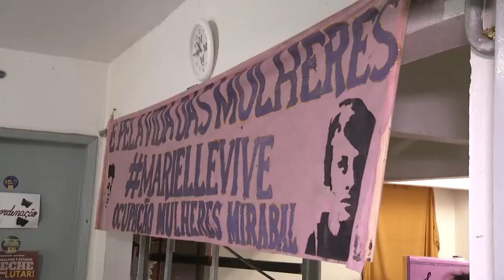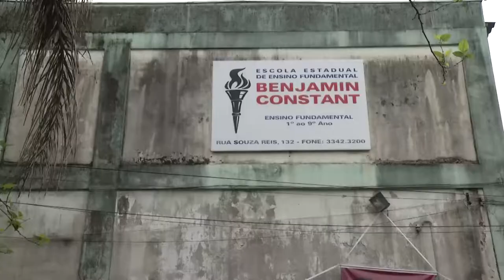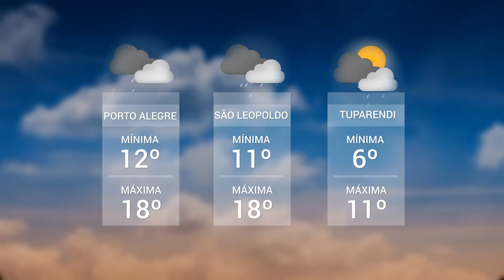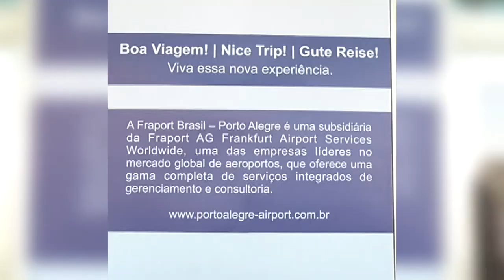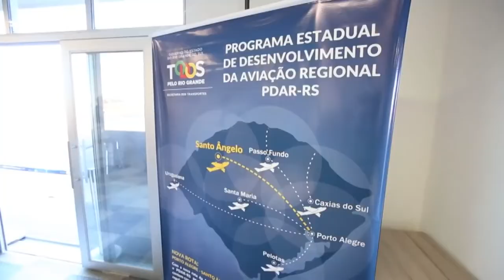Panorama | TVE - Boletim 13:45 - 26/07/19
Justiça suspende reintegração de posse da ocupação Mirabal
Novos voos para o interior do estado começam a operar em setembro
UPF TV: Campanha pede cuidado com animais soltos nas vias